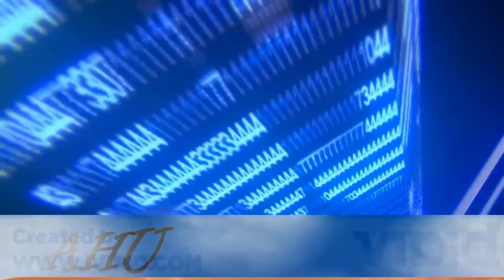Feliz Cumpleaños hijo ( 10 años )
viendo creser  a mi hijo que llego a sus 10 añitos de vida.
Gracias a ustedes por seguir viendo mis videos.